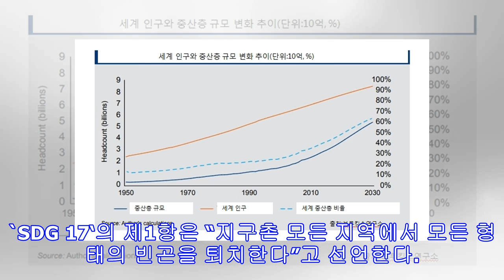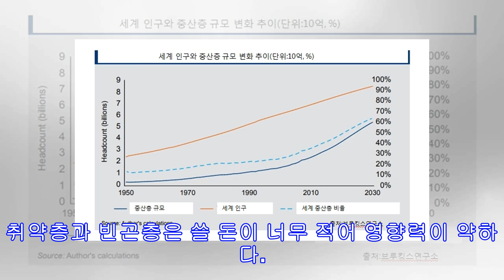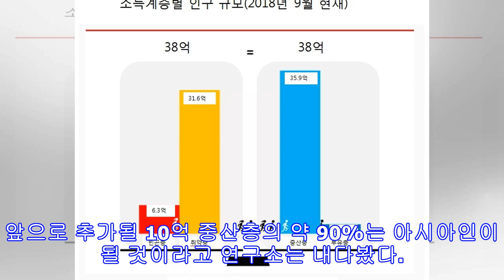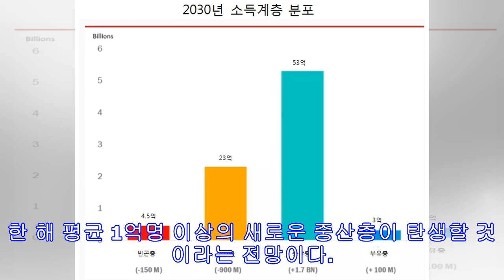지구촌 중산층 절반 넘어섰다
브루킹스연구소 최근 보고서 하루 11~110달러 계층…올 9월 현재 38억 명 1초마다 5만명씩 늘어 2030년엔 53억명으로 유엔이 2030년을 목표 달성 시점으로 설정한 `지속가능개발목표(SDG) 17가지’ 가운데 첫손에 꼽은 어젠다는 빈곤 퇴치다. `SDG 17‘의 제1항은 “지구촌 모든 지역에서 모든 형태의 빈곤을 퇴치한다”고 선언한다. 최근 인류가 마침내 빈곤 탈출의 티핑 포인트를 넘어섰다고 평가할 수 있는 징표가 나왔다. 　미국의 민간 싱크탱크인 브루킹스연구소는 최근 보고서를 통해, 농경시대로부터 시작된 인류 문명이 시작된 지 1만년만에 중산층이 세계 인구의 절반을 넘어섰다고 밝혔다. 보고서에 따르면 2018년 9월 현재 전 세계 중산층과 부유층을 합친 인구는 약 38억명에 이른다. 2018년 현...